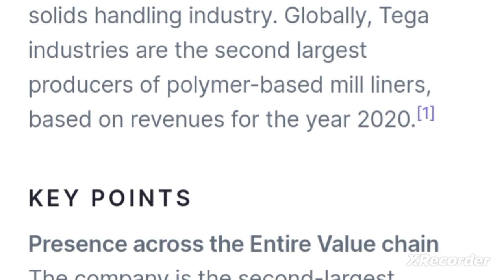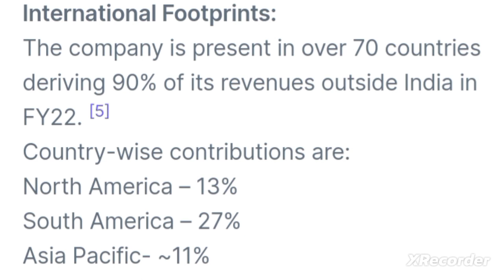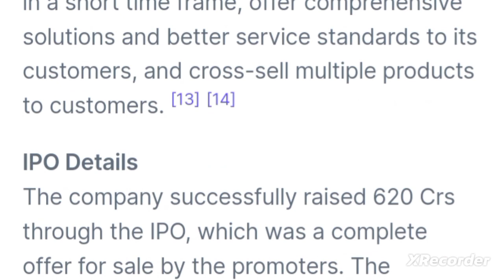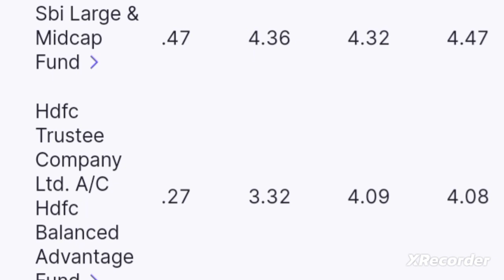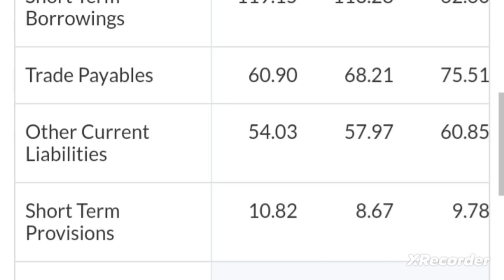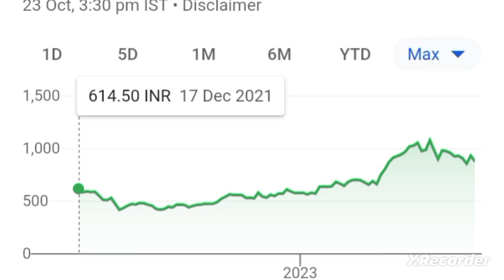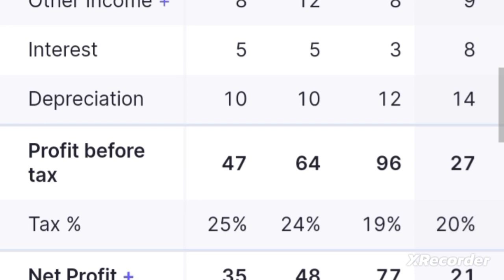💥नजर रखो tega industries share latest news today tega industries news tega industries share anylasis